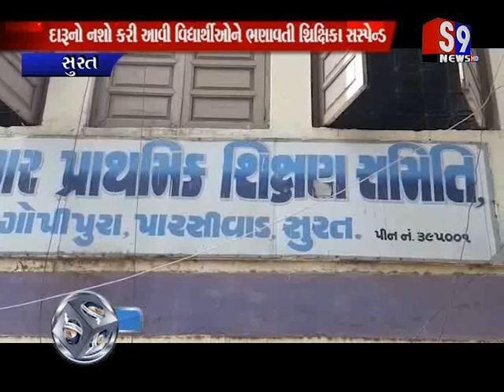Surat : દારૂનો નશો કરી આવી વિદ્યાર્થીઓને ભણાવતી શિક્ષિકા સસ્પેન્ડ